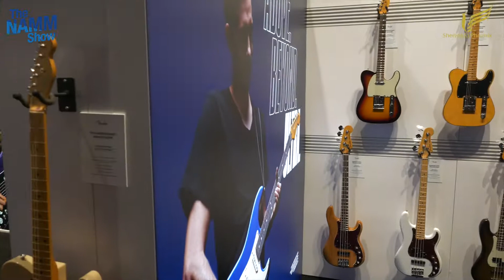Fender Guitar Walkaround at NAMM 2020 - with Sherwood Phoenix Music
Soundtrack: OD6 - In Luxury, Alec Koff